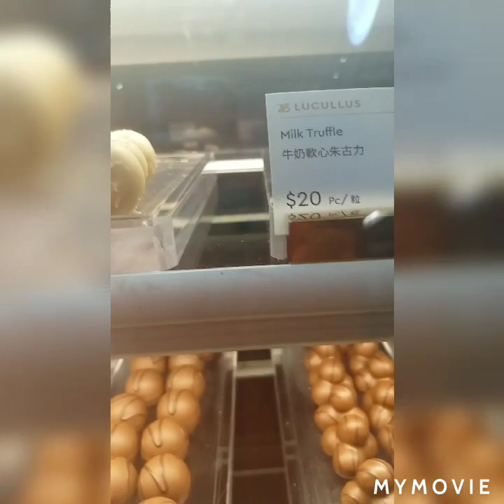Another Vlog Cakeshop lovers H.K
Located here And worldwide MTR station Hongkong.